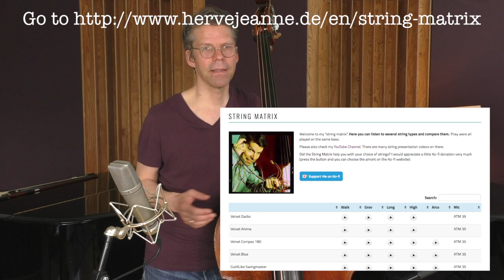Gut-a-Like SwingKing Double Bass Strings - Presentation - Review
In this video I present the new SwingKing Strings by Gut-a-Like. Right now the strings are not available because the company is moving - in a few weeks they should be available.
At the end of the video I play a solo rendition of the standard "You And The Night And The Music".

Bass: Otto Rubner, 1960
Bass mic: Audio Technica ATM35
Speech mic: Neumann U87